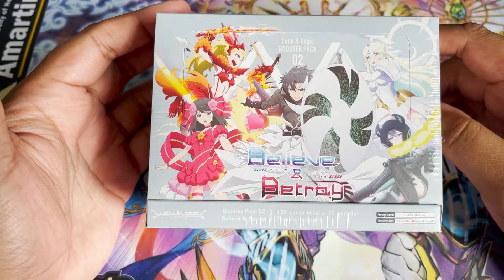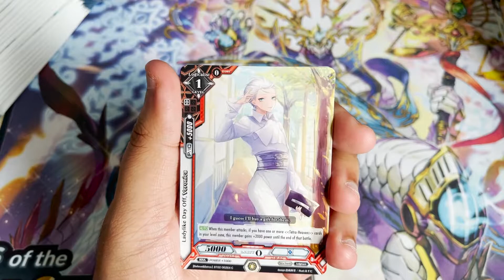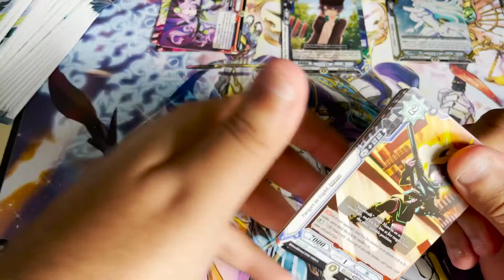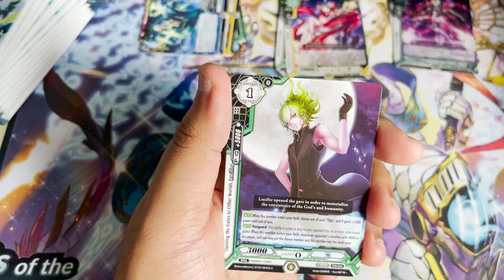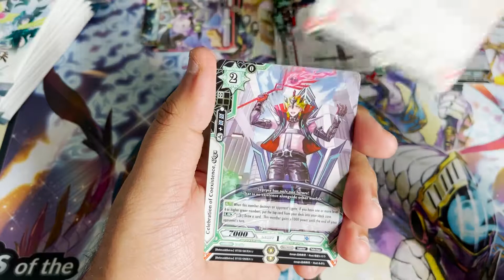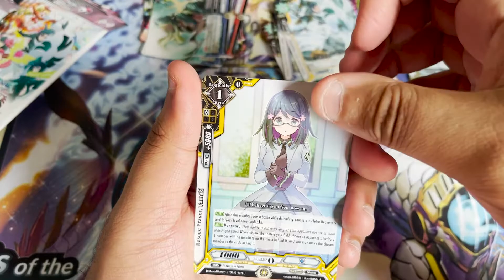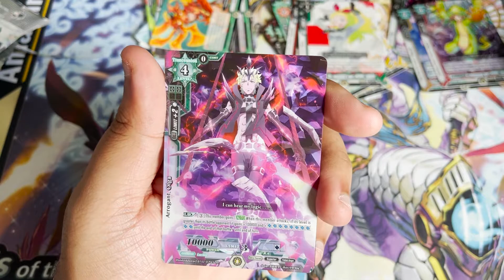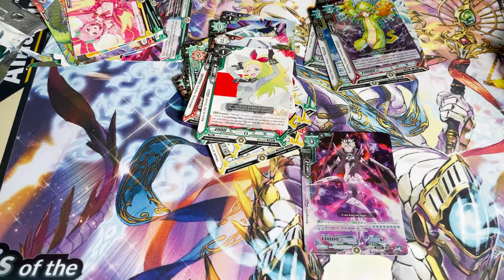Discontinued TCG! Luck & Logic BT02: Believe & Betray Box Opening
What's up Card Guard?! I thought it would be interesting to take a look at a not so successful card game from Bushiroad! It had an anime and everything but unfortunately it didn't achieve the long lasting success of their other projects like Cardfight Vanguard.